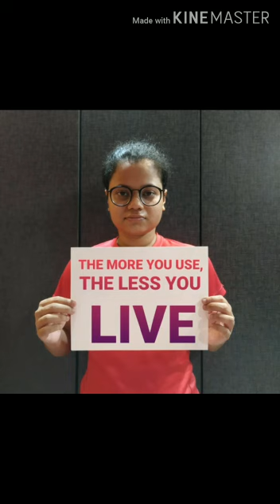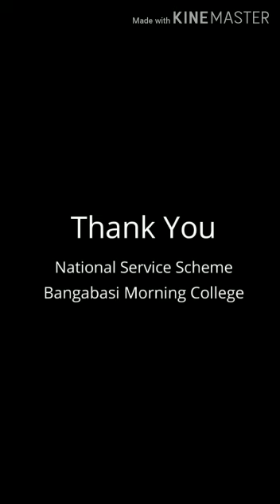Say No to Drugs by NSS volunteers of Bangabasi Morning College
On the occasion of InternationalDayAgainstDrugAbuse NSS volunteers of Bangabasi Morning College, Kolkata, West Bengal created an awareness video against consumption of drugs.